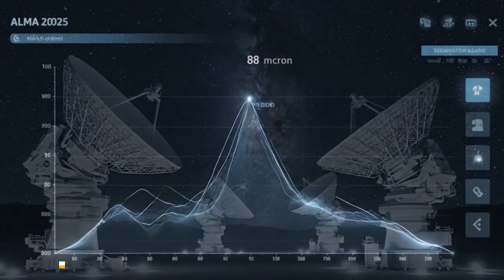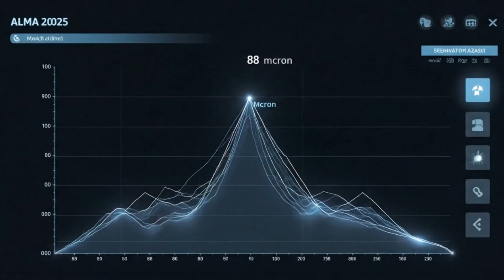¿Qué está REVELANDO el James Webb sobre la FORMACIÓN de los ELEMENTOS?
Descubre los secretos que el telescopio James Webb está desentrañando sobre la formación de los elementos en el universo. En este video, exploramos los hallazgos más recientes y emocionantes sobre cómo se crean los bloques fundamentales de la materia. Desde la formación de átomos en las estrellas hasta la creación de moléculas complejas en el espacio, el James Webb está revelando los procesos que han dado lugar a la diversidad de elementos que conocemos hoy en día. Sumérgete en este viaje cósmico y entérate de las últimas investigaciones que están cambiando nuestra comprensión del universo y su evolución.
🔬 El telescopio espacial James Webb ha hecho un descubrimiento que desafía todo lo que creíamos saber sobre el universo primitivo: oxígeno en una galaxia que existía cuando el cosmos tenía apenas 700 millones de años. ¿Cómo es esto posible? ¿Qué significa para nuestra comprensión del origen de la vida?

En este video exploramos:
✨ El revolucionario hallazgo de oxígeno en MACS1149-JD1

🔭 Cómo James Webb detectó este elemento "imposible"

🌟 Por qué este descubrimiento cambia la cronología del universo

🧬 Las implicaciones para la búsqueda de vida extraterrestre

⚛️ La nueva física que podríamos estar descubriendo

TIMESTAMPS:

00:00 - Introducción: El descubrimiento imposible

01:30 - ¿Qué es MACS1149-JD1?

03:15 - Cómo James Webb detectó el oxígeno

05:20 - Por qué esto no debería ser posible

07:00 - Implicaciones para la vida en el universo

08:00 - Conclusiones y próximos pasos

📚 FUENTES CIENTÍFICAS:

NASA/ESA James Webb Space Telescope
Astrophysical Journal Letters
Nature Astronomy

💬 ¿QUÉ OPINAS? Déjame en los comentarios: ¿Crees que este descubrimiento cambiará nuestra búsqueda de vida en el universo? ¿Dónde debería buscar James Webb a continuación?